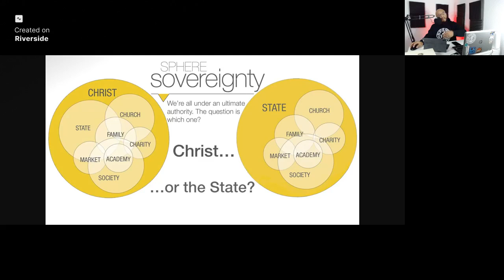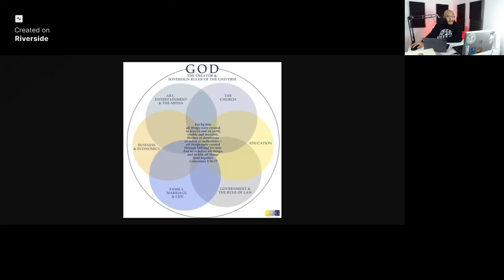"Discerning The Times" part 2 (Sphere Sovereignty and the Magistrates) trump2024 wwb4t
Do you know how important it is for you to be involved in the Civil Sphere? Are you able to distinguish between the Church Sphere and the Government Sphere. Do you know your place under the Higher Magistrate. Tune in as we discuss these issues.
The Doctrine of the Lesser Magistrates: A Proper Resistance to Tyranny and a Repudiation of Unlimited Obedience to Civil Government
Follow Instagram : @wwb4tpodcast for daily encouragement ✝️
Like and Follow Facebook : We Were Built 4 This Podcast daily encouragement
Sow into our podcast via